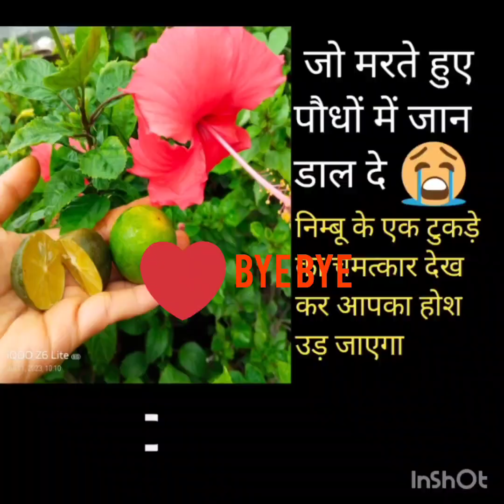एक निम्बू जो आपके होश उड़ा दे मरते हुए पौधों में जान डाल दे फूलों से पौधा भर जाए😇😇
how to grow a hibiscus plant
organic gardening
gardening for beginners
hibiscus gardening Idea 💡
कौनसा जरूरी काम होता है जो plant में करना चाहिए#cuttingandstitching
homemade fertilizer

अगर अचानक से आपकी पत्तियां पौधे की पीली हो रही हैं अगर कलियाँ गिर रही हैं पौधे का विकास रुक गया है plant अपना नया विकास नहीं कर रहा है सारी समस्याओं का एक समाधान# nimbu ke Labh

# marte hue paudhon mein Jaan

plant ki sari samasyaen Ho jaaye chhu mantar